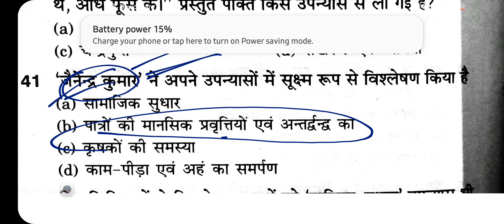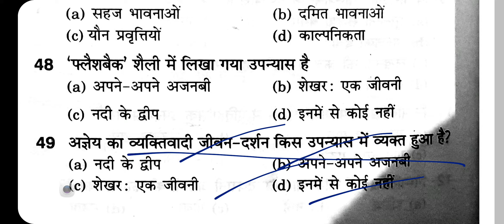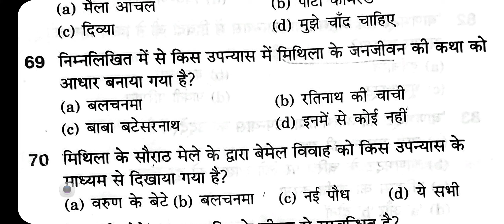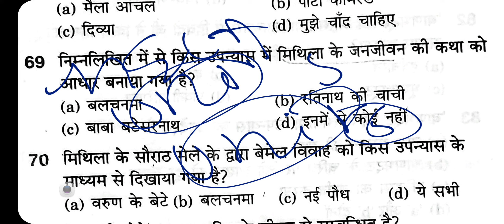UGC NTA NET EXAM PAPER SECOND HINDI || PRACTICE SET MOST EXPECTED MCQ || UNIT-06 FOR PREPARATION